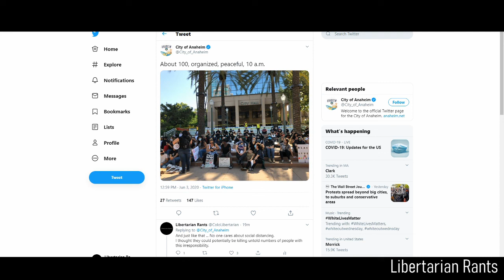And Just Like That... Social Distancing No Longer Matters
Some may say that these protests are too important. I could understand that, however people who were trying to work to feed their children were vilified and demonized. I'd say that's important too.